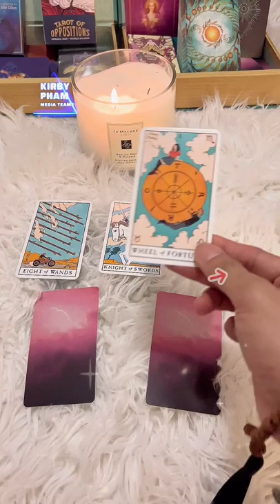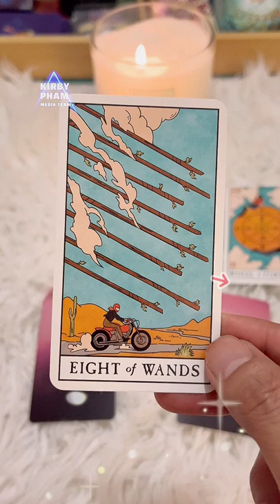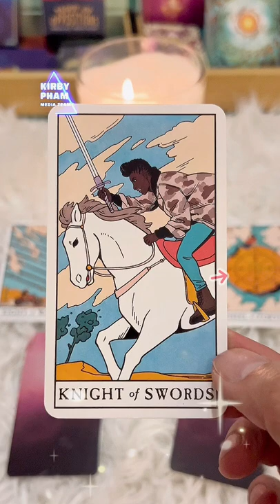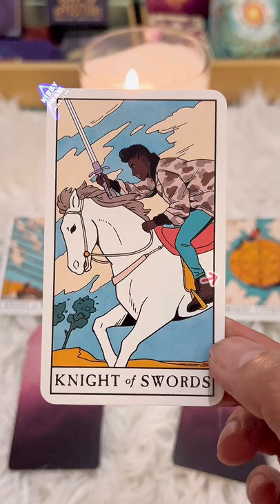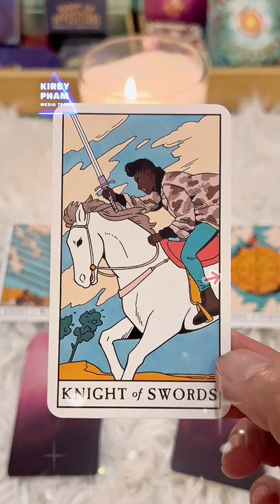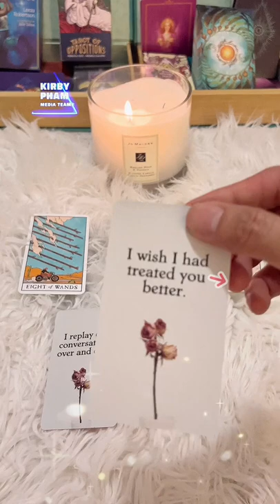Sóc Tarot Series: ko chọn tụ bài: có người nào đang muốn kết nối với bạn?